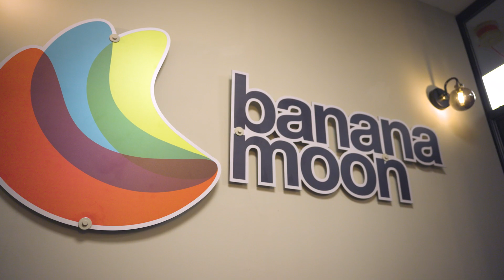'Help to Grow Journey - Banana Moon'